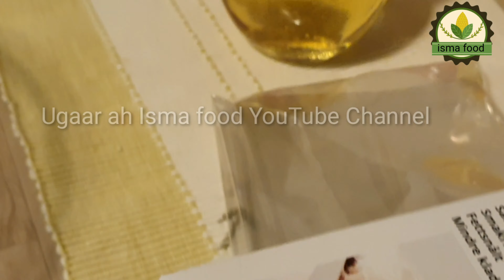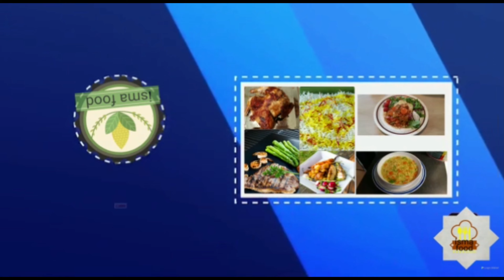Digaag Al foornaato